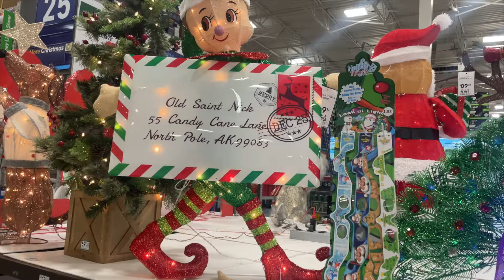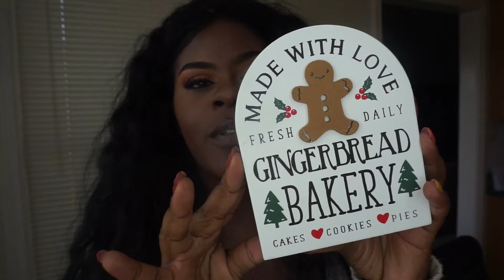Christmas Finds - New Christmas Tree Decor- Addison’s Room Update